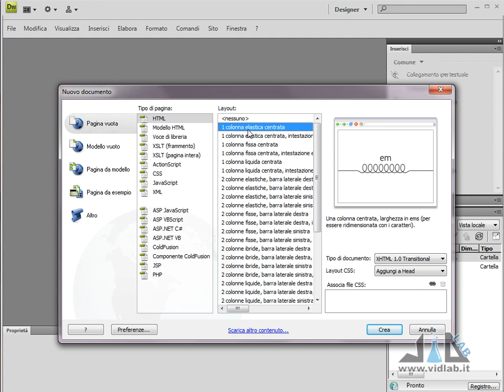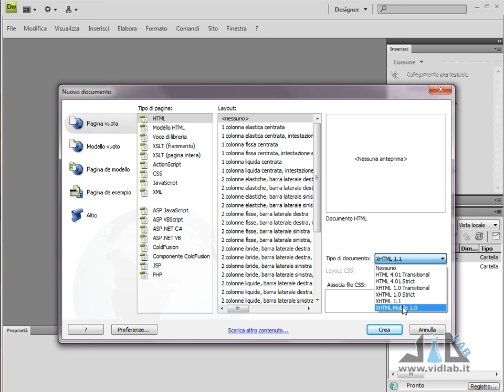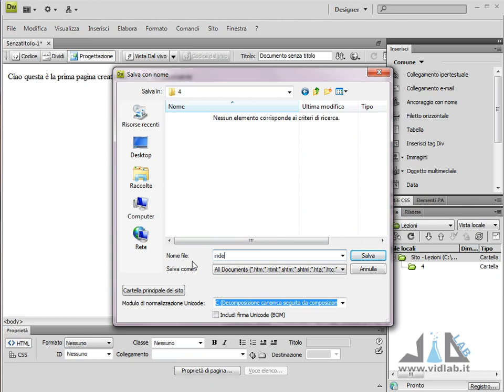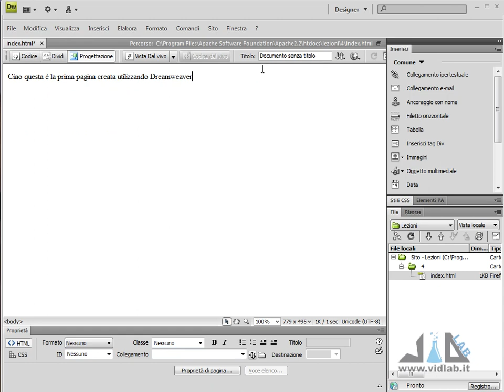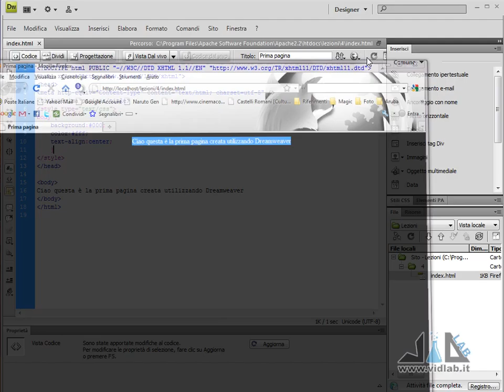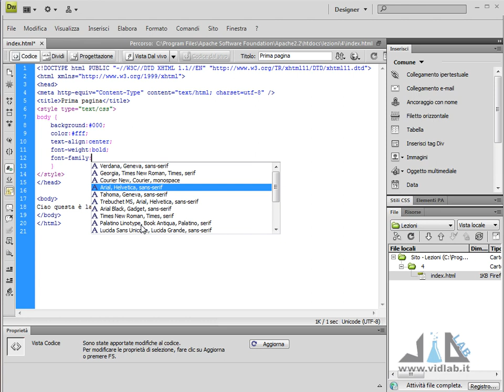Videocorso HTML - lezione 4 - Applicazione dei fogli di stile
4° appuntamento con i videocorsi di html e css su vidlab.it Il videocorso mostra come utilizzare i fogli di stile CSS in una pagina html.